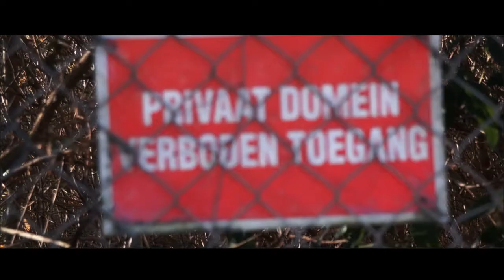EXPLORING ABANDONED HOUSE-TRAILER